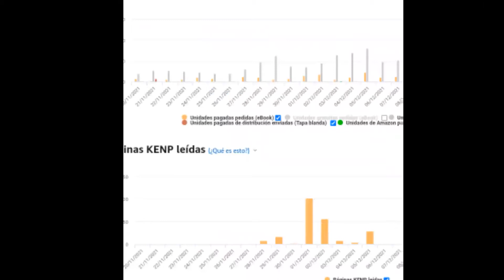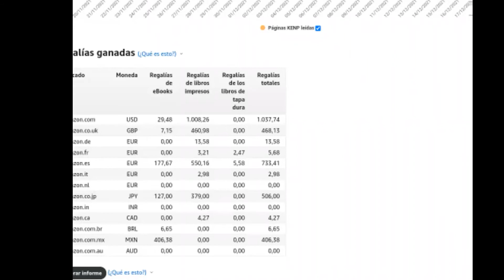Gerald Confienza Testimonios - Vivir de tu libro (Christian Diaz)